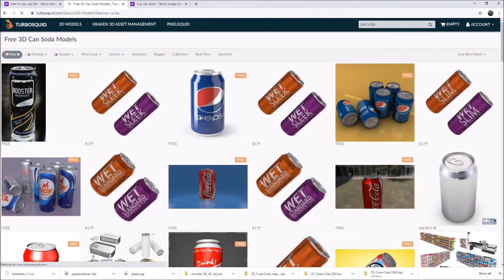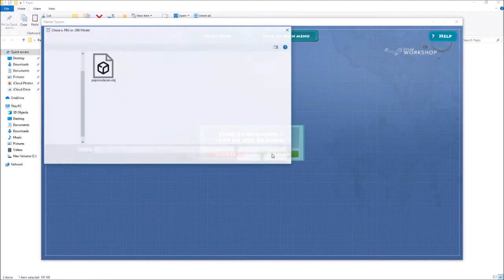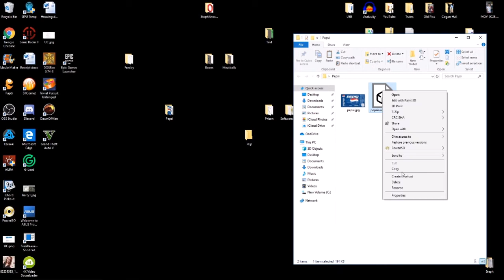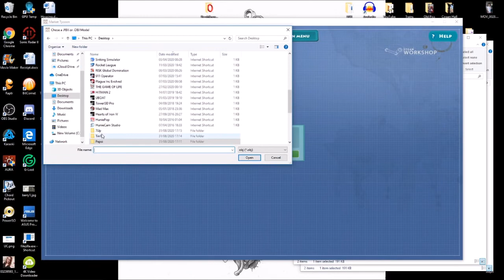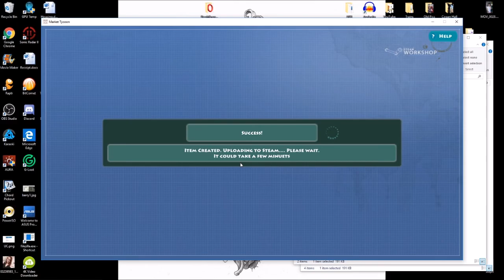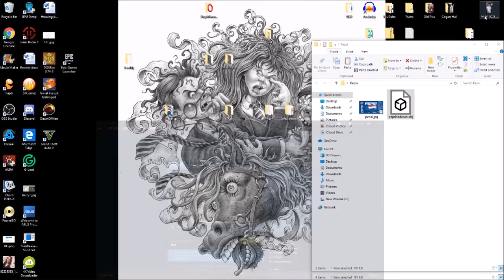Market Tycoon PC Game - Adding New Items Guide/Tutorial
With Market Tycoon adding Steam Workshop support, I'll show you a really easy way to add your own items to the game